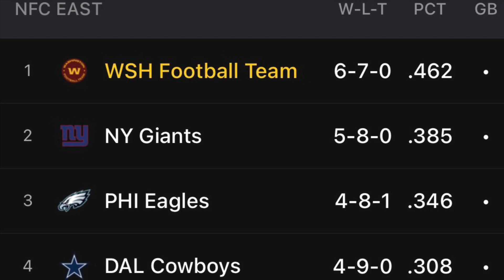2 rookies, 2 Defensive TD’s and a VictoryMonday. 4 game winning streak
The Washington Football Team (6-7) are on a 4 game winning streak, are first place in the NFCEast and control their own destiny at this point. The 23-15 win over SanFrancisco was very impressive from the defensive perspective. The team won a road game without scoring a offensive touchdown for the first time since 1992. Rookies ChaseYoung & KamrenCurl scored both their 1st career TD’s. Check out the video below for some of the highlights and CoachRivera’s post game speech to the team. For the whole segment from Monday night’s show here’s the we had a great convo about any and everything WFT.